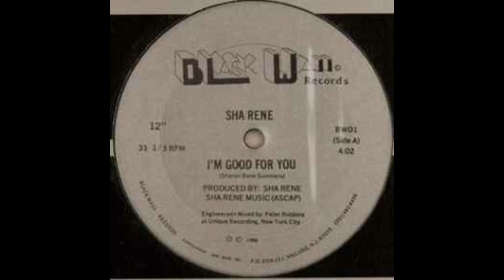Disco Mix '80's ﾀﾞﾝｽｸﾗｼｯｸｽ 159 Funk